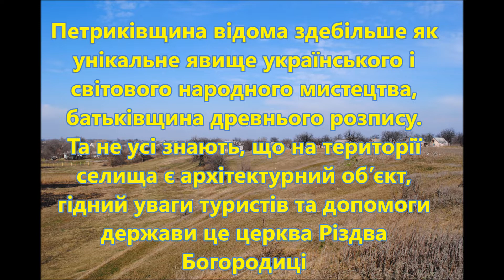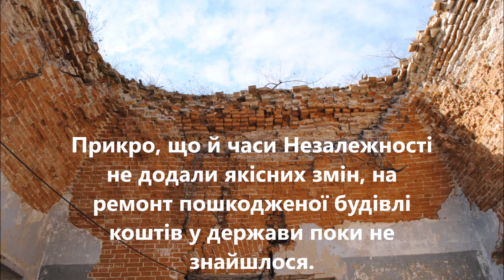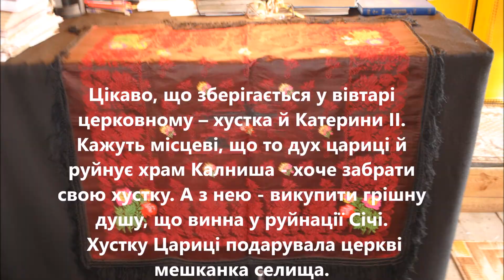СТУДІЯZZАПОВІТ «Беріться за руки – та Йдіть! Храм козацький – відродимо , З ним -Рідну Україну!»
«Беріться за руки – та Йдіть!
Храм козацький – відродимо , З ним -Рідну Україну!»

Петриківщина відома здебільше як унікальне явище українського і світового народного мистецтва, батьківщина древнього розпису. Та не усі знають, що на території селища є архітектурний об’єкт, гідний уваги туристів та допомоги держави це церква Різдва Богородиці
Центр Петриківки. Спекотна літня днина щедро осяює сонячними променями колись величну будівлю церкви Різдва Богородиці, що зведена за наказом останнього гетьмана Запорізької Січі Петра Калнишевського. Був храм мальовничим: цегляним, тридільним, з чотирьохколонним портиком, завершений трикутним фронтоном на західному фасаді. Та наразі минулої краси вже немає. Стоїть стровинна будівля не один десяток років з облупленими стінами, без куполів, мов обезглавлена людина!
Побудована одразу після руйнації Запорізької Січі на кошт козацької старшини, церква нині обезглавлена та спустошена, мов розрита грабіжниками древня могила. Вже декілька десятків років святиня без куполів - тож під час служби тут можна побачити небо.
Така собі страшна кара від часів радянських дісталася козацькій святині… Прикро, що й за часи Незалежності не відбулося корисних змін. І все ж завдяки власній міцній будові (мури мають товщу 1, 5 метри) бореться храм за життя.
Перекази говорять, що саме наслідуючи бажання останнього гетьмана Запорізької Січі Петра Калнишевського, козаки почали будували цей цегляний храм. Та величі духовної святині славетний Калниш вже не побачив – згинув у засланні на Соловках. А церква лишилася у спадок нащадкам козаків як згадка про останню добу розквіту запорізької вольниці. Року власної побудови 1812-го, храм виглядав величним: цегляний, з колонами, тридільний, з напівкруглою вівтарною частиною і притвором. Будівлю згодом окували металом і окрасили білим кольором й стали називати за це «Білою церквою». Трипрестольний храм славився далеко за межами селища. У вівтарі його зберігалася одна з найбільших святинь петриківської землі — ікона Божої Матері з преподобними Антонієм і Феодосієм Печерськими, до якої приходили молитися парафіяни зі всієї округи. (На центральному ж престолі храму знаходилася ікона на честь Різдва Божої Матері. Лівий престол був присвячений апостолу Андрію Первозваному, правий — покровителю запорозьких козаків Святителю Миколаю).